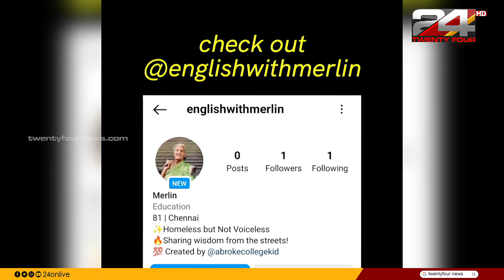'തെരുവിൽ ഇംഗ്ലീഷ് സംസാരിക്കുന്ന യാചക, റീൽ വൈറലായതും പഴയ അധ്യാപികയെ തേടി വിദ്യാർത്ഥി എത്തി'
This is a video posted on the Instagram account of a content creator named Muhammad Ashiq on September 9. This old woman named Marilyn became a teacher. They were natives of Myanmar and came here after marrying an Indian. Within 2 days of seeing this reel uploaded by Mohammad Ashiq, one of Marilyn's favorite students who took away her tuition was coming to the streets looking for her

മുഹമ്മദ് ആഷിക് എന്ന കണ്ടെന്റ് ക്രിയേറ്ററുടെ ഇൻസ്റ്റാഗ്രാം അക്കൗണ്ടിൽ സെപ്റ്റംബർ 9 നു വന്ന വീഡിയോ ആണിത്. മെർലിൻ എന്ന ഈ വൃദ്ധ ഒരു അധ്യാപികയായിന്നു. മ്യാൻമർ സ്വദേശിയായിരുന്ന ഇവർ ഇന്ത്യക്കാരനെ വിവാഹം ചെയ്താണ് ഇവിടെ എത്തുന്നത്. മുഹമ്മദ് ആഷിക് അപ്ലോഡ് ചെയ്ത ഈ റീല് കണ്ട് 2 ദിവസത്തിനുള്ളിൽ തന്നെ മെർലിൻ പണ്ട് ട്യൂഷൻ എടുത്തുകൊടുത്ത അവരുടെ പ്രിയപ്പെട്ട ഒരു വിദ്യാർത്ഥി അവരെ തേടി തെരുവിൽ എത്തുകയായിരുന്നു.